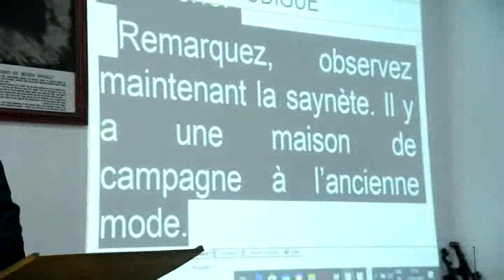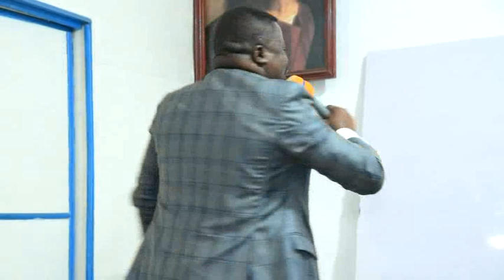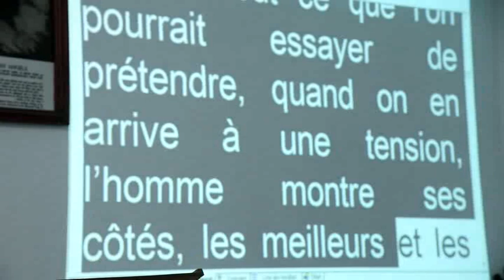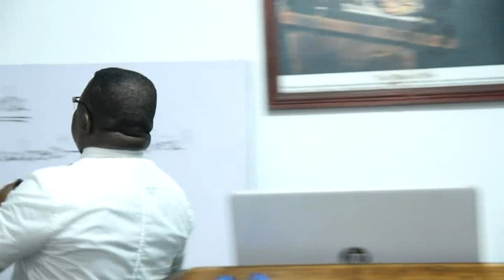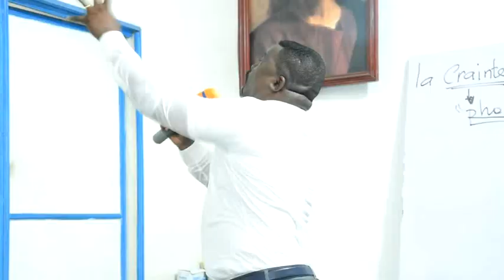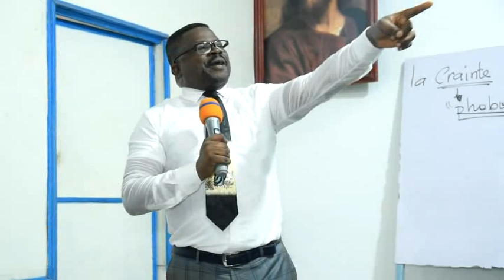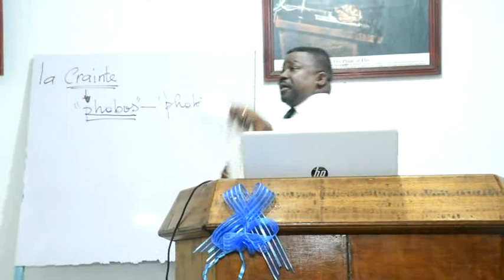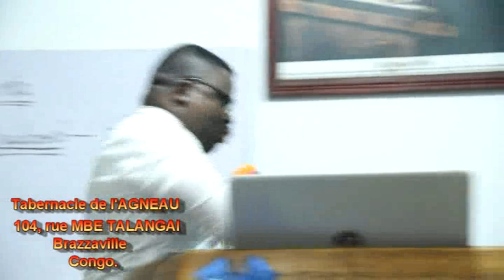PASTEUR KEVIN CALEB EPONGOLA: LA VERITE SUR LE MARIAGE ET LE DIVORCE (PART9) MARD 17 MARS 2020.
ENSEIGNEMENT APPRONFONDI SUR LE MYSTERE REVELE DU MARIAGE ET DU DIVORCE; Prêché au TABERNACLE DE L'AGNEAU; ASSEMBLEE LOCALE DE BRAZZAVILLE? Sise 104 RUE MBE TALANGAI CONGO BRAZZA.